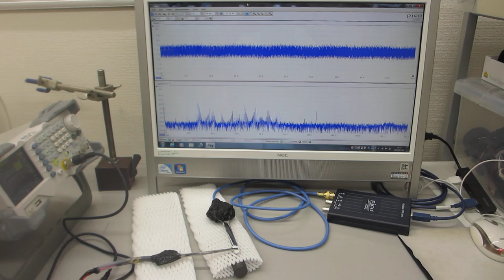６００ＭＨｚ以上の超音波伝搬状態を可能にする超音波発振制御プローブ－－メガヘルツ超音波の発振制御実験－－（超音波システム研究所）